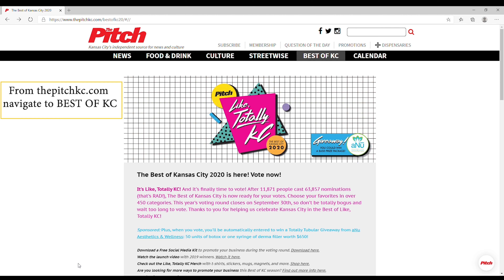Vote for J Thomas Home - Kansas City Pitch - Best of KC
We are honored and excited to be nominated for The Pitch's 'Best of KC' contest!

We are nominated for:
Best Home Furnishing Store  & Best Home Furnishing Store (Boutique)

Thank you for your vote and continued support!

J THOMAS HOME is a family-owned custom furniture shop in Kansas City. We handcraft each piece to your requested dimensions and colors to perfectly fit your style and space. From projects both large and small, it's an honor to meet with local residents, interior designers, and business owners about custom projects.

We're here for all your furniture and shelving needs!
Or come by the shop! We are here Monday - Friday, 7am - 3:30pm. (closed Saturday & Sunday)
703 Kansas Ave